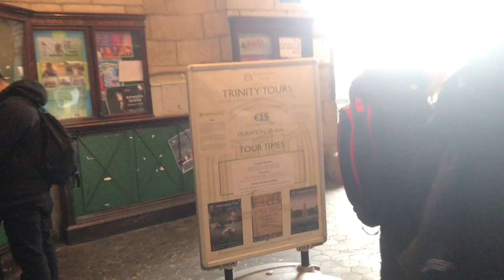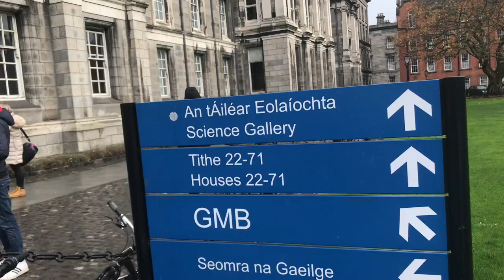Trinity College Dublin Graduation Ceremony November (2019)🇪🇺 🇮🇪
Trinity college is one of the best college in the world 🌍 🇪🇺 ! Trinity’s place is 16 at current world best universities ranking (2019)!
I went to the Trinity college graduation ceremony November 2019! It was raining ☔️ , but I still feel glad to be there!

If you want to study the great Trinity college, you need to get IELTS score 6.5!  Also tuition fees around £16000 to £18000  per year for undergraduate international students (none EU students)!

🇪🇺European students will get students loan!

Special thank you to 🙏 to Mr Imran.